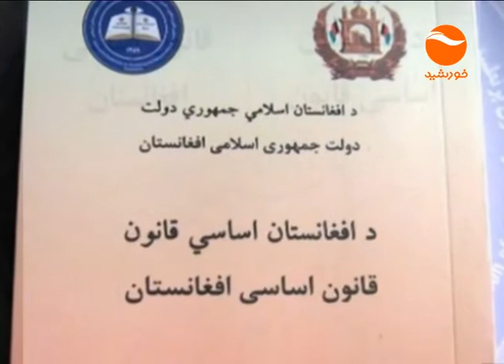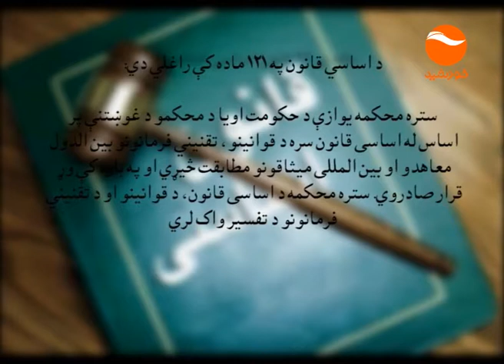NEWS KHURSHID 10PM 25 08 1395